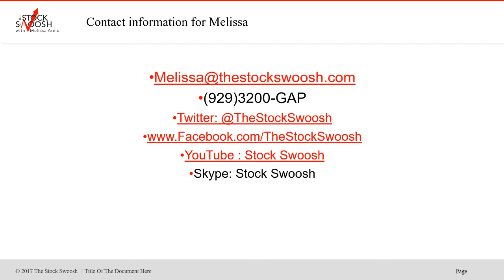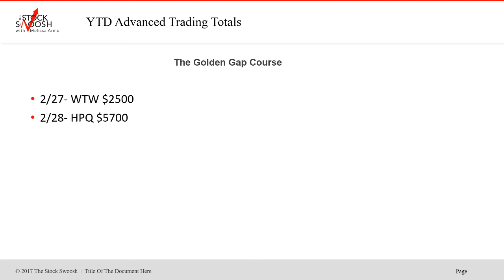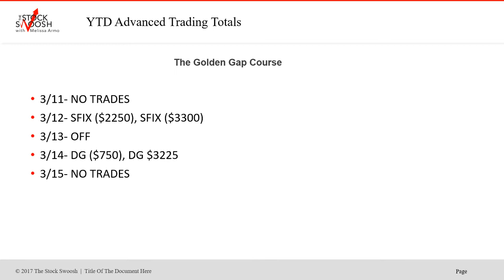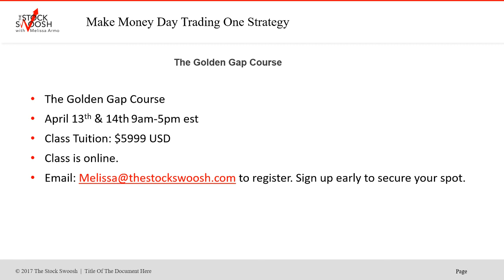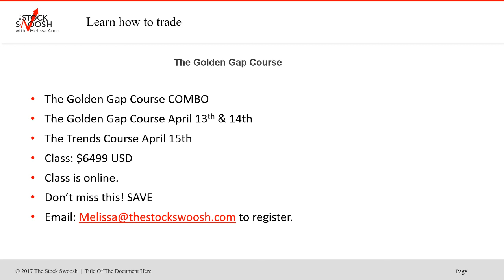The Stock Swoosh Show Trading Room Tracking Advanced Trader 3 Months $91K